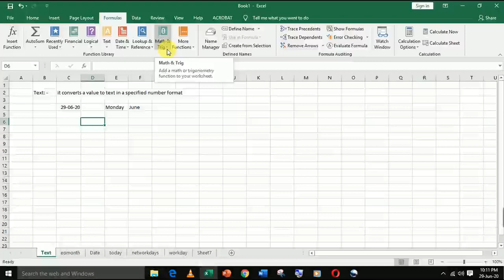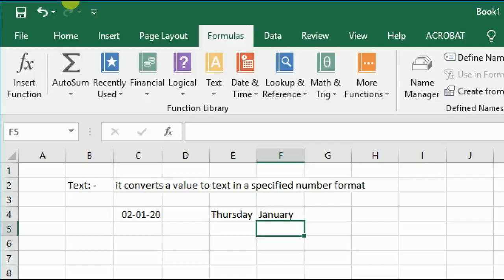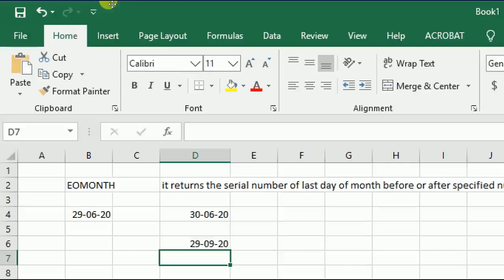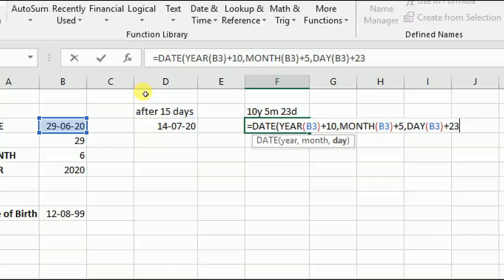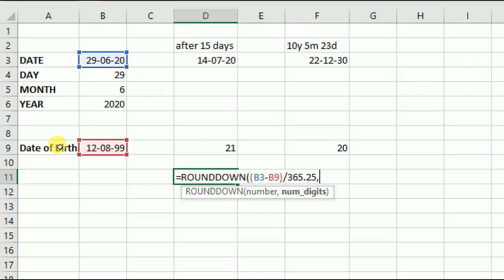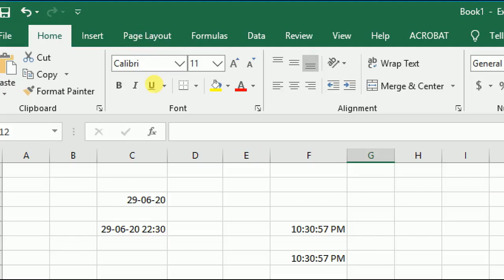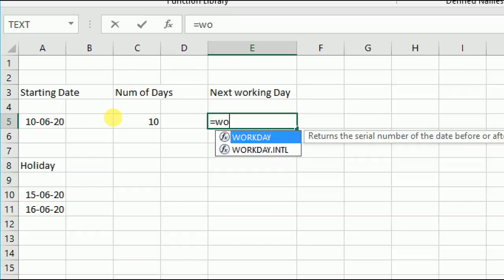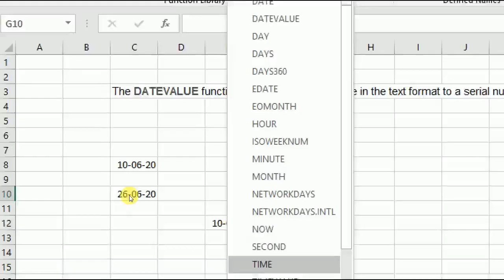TEXT, EMONTH, EDATE, DATE, TODAY, NETWORKDAYS, DATEVALUE FUNCTIONS IN EXCEL IN ODIA LANGUAGE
This video contains to get the day or month name from a given date, EOMONTH that gets the last date of the given month, get the DAY, MONTH, YEAR, & DATE as well as get the age in year, current date and current time shortcut keys, networksdays and workday which are opposite to each other and finally the DATEVALUE to get the date serial number from a given date.